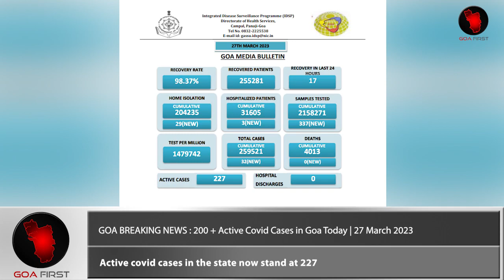GOA BREAKING NEWS : 200 + Active Covid Cases in Goa Today | 27 March 2023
According to media bulletin issued by directorate of health services on 27th march 2023 ,
32 new covid cases were reported in Goa ,
17 people recovered in last 24 hours ,
337 new samples were tested ,
No new death were reported ,
Active covid cases in the state now stand at 227 .